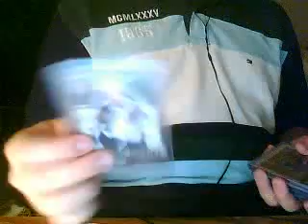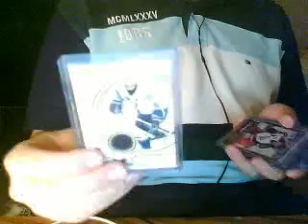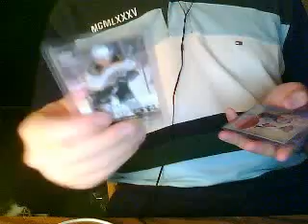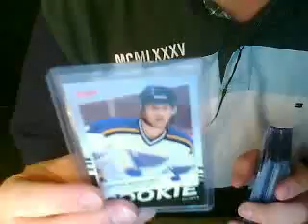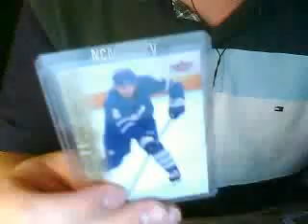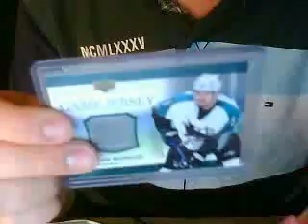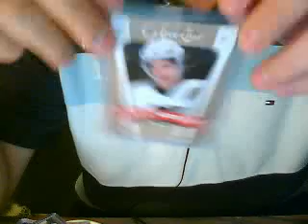5 maildays part 2(OVECHKINNOLAN MEGA MAILDAY!!!)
5 maildays part 2: OvechkinNolan's stuff: lots of nice cards!!! Go sub to him: